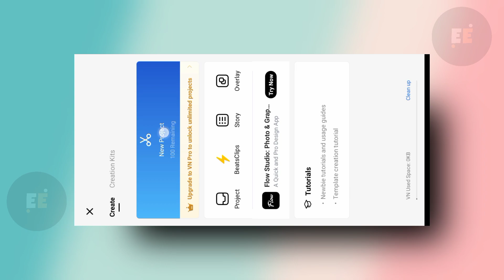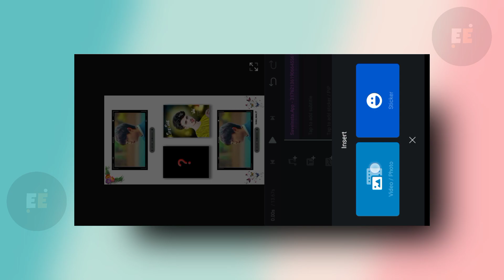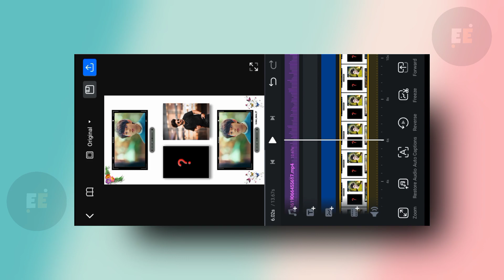Shaadi karlo na mujhse reels editing | instagram trending reels editing | broken status reel editing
📌📌 Download Links ⬇️

1. Reel Video

2. Vn

3. Telegram Channel
( Emmu Editz )

4. Instagram :-

shaadi karlo na mujhse reels editing
shaadi karlo na mujhse reels video editing
shaadi karlo na mujhse trending reels editing
shaadi karlo na mujhse video editing
shaadi ka matlab bhi pata hai reels editing
korean girl and boy reels editing
broken status reels editing
instagram new trending reels editing
instgram trending reel video editing
capcut new template
capcut new template tutorial
capcut new trending template
instagram trending reels editing app
best reels editing app